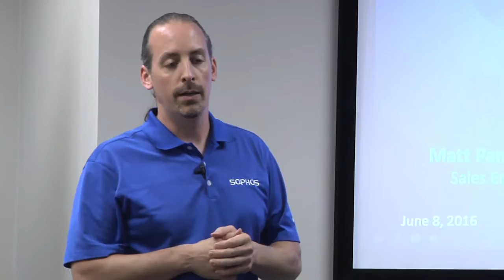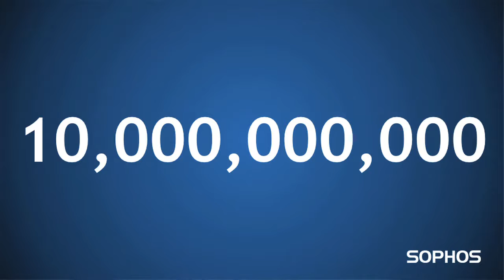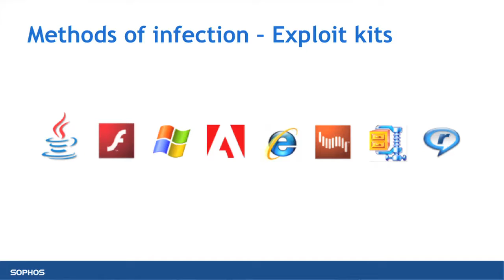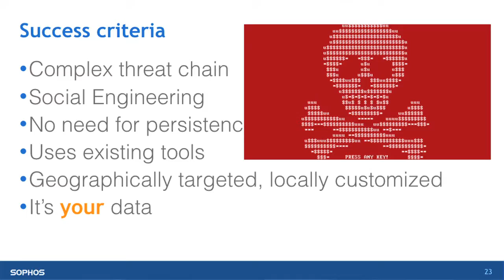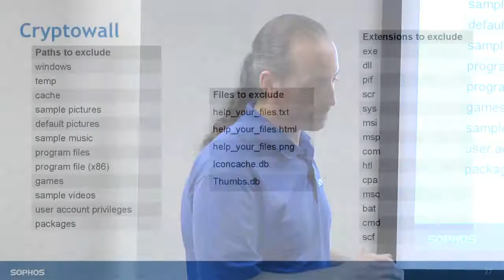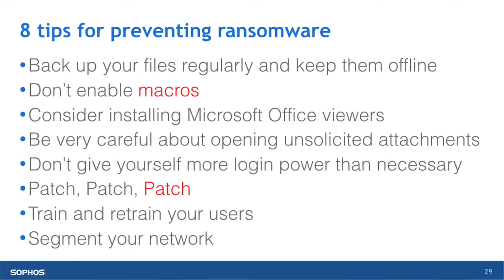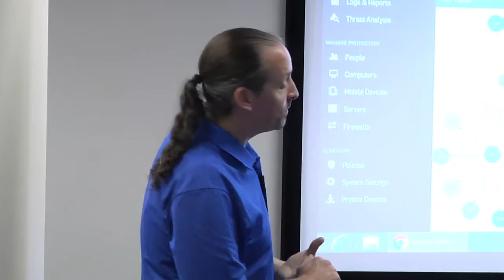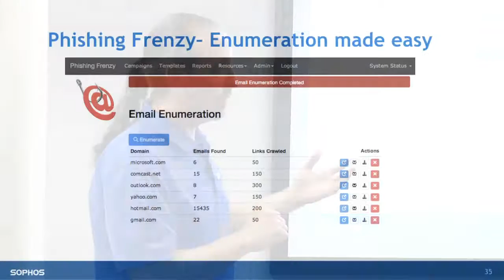Cyber Security -Threat Landscape Part 1of 2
During this seminar you’ll discover

    The #1 security threat to your business that antivirus, firewalls and other security protocols can’t protect against.
    Why firewalls and antivirus software aren’t enough anymore.
    How mobile phones and cloud applications are seriously jeopardizing your organization’s security and data protection – and what you need to do to protect.
    The true costs of security breaches to business.
    How social media and your employee’s actions could put you out of business-and what you need to do to protect yourself.
    How to avoid being a sitting duck to cybercriminals and protect everything you’ve worked so hard to achieve.

We’ll discuss a number of security concerns such as:

    How can we protect from the latest versions of ransomware?
    What’s the best way to allow remote access to company data?
    What are the best policies for privacy and cloud computing?
    How can we ensure our compliance with data breech laws and regulatory controls?

This will be an extremely important event with valuable information presented by industry leaders on IT Security.